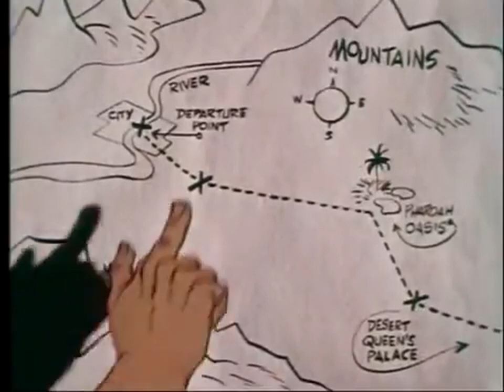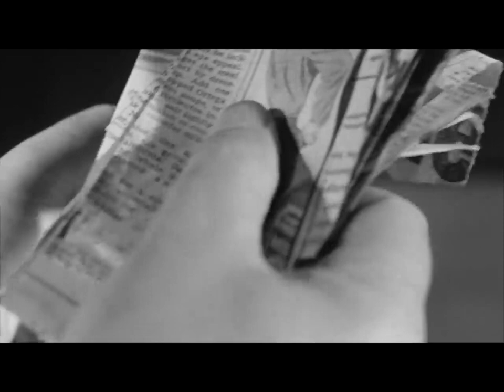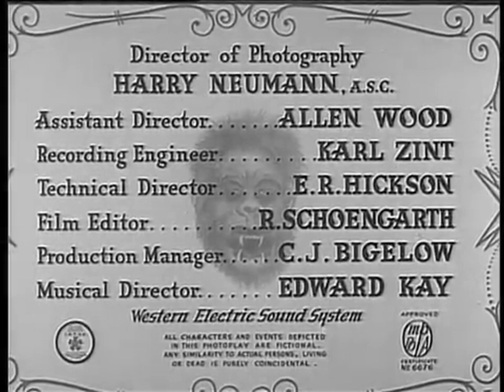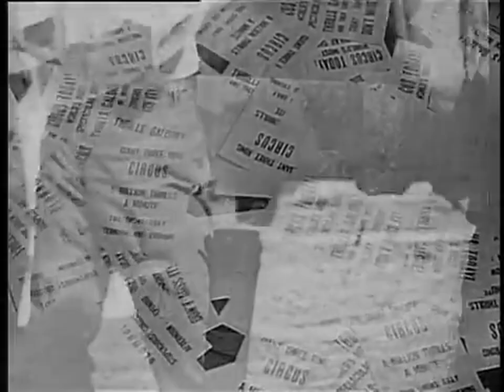Saturday Matinee #7 ☛ "Shield for Murder" and "The Ape" (With Boris Karloff) are featured. Stop in!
Welcome to the good ole days in the movie theater. The Saturday Matinee usually consisted of a cartoon, a movie serial and a DBL feature. I am trying to recreate the same feel here. Grab some Milk Duds and have some fun! - Billy

Featured Films:

☛ Shield for Murder (1954) A vicious cop kills a bookie's runner and steals $25,000 from the corpse. He then frames everyone in sight in order to keep the money to buy a new home for his would-be lounge singer girlfriend.

☛ The Ape is a 1940 American horror film directed by William Nigh. The film is based on Adam Hull Shirk's play The Ape, which was previously adapted by Nigh as The House of Mystery (1934). The film stars Boris Karloff as Dr. Bernard Adrian who is seeking to cure a young woman's polio through experiments involving spinal fluid. Meanwhile, a vicious ape has been terrorising the towns locals, and breaking into Adrian's lab. A battle ensues between the two leading to Adrian deciding to skin the ape and disguise himself as the beast in order to get more spinal fluid which was destroyed in the battle.

Timestamps:

00:00:00 - Clutch Cargo
00:20:27 - Batman and Robin serial
00:46:45 - Shield for Murder
02:08:26 - Intermission
02:09:35 -  The Ape